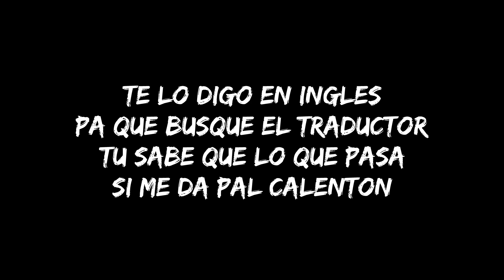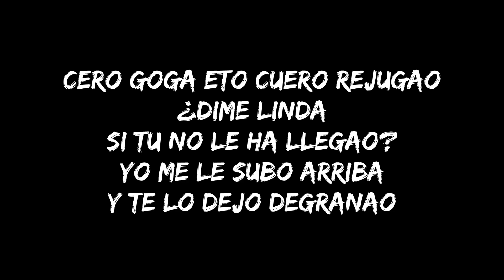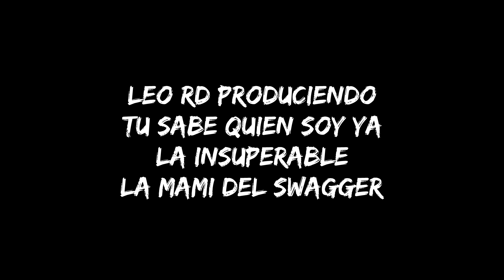LA INSUPERABLE - SOY MAMA (LETRA) / CERO GOGA ETO CUERO REJUGAO DIME LINDA SI TU NO LE HA LLEGAO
LA INSUPERABLE TIRADERA PA LA MAMI JORDAN
MAMI JORDAN EN LA FISCALIA SE COME A LA INSUPERABLE Y TOXIC CROW
LA INSUPERABLE ACABA CON MAMI JORDAN POR DECIR QUE ESTABA CON TOXIC CROW
TOXIC CROW NO AMANECE FUERA DE SU CASA Y RESPONDE DEL TRIO
LA INSUPERABLE Y TOXIC CROW PICA Y SE EXTIENDE EL LIO DE LA MAMI JORDAN
SE ARM0OO! LA INSUPERABLE RESPONDE CU3RN0S MAMI JORDAN ACUSA A TOXIC CROW DE LLEVARLO AL INSOCROW
¡SE ARM0OO! LOS CHATS DE TOXICROW Y MAMIJORDAN HABLANDO DE CHIKICHIKI LA INSUPERABLE RESPONDE
MAMI JORDAN LE HACE UNA TIRADERA A LA INSUPERABLE 😳 Y SUBE UN VIDEO CON TOXIC CROW
LA MAMI JORDAN LE ROMPE UN OJO A LA INSUPERABLE
Y FILTRA LOS VIDEO SING5NDO CON TOXIC CROW